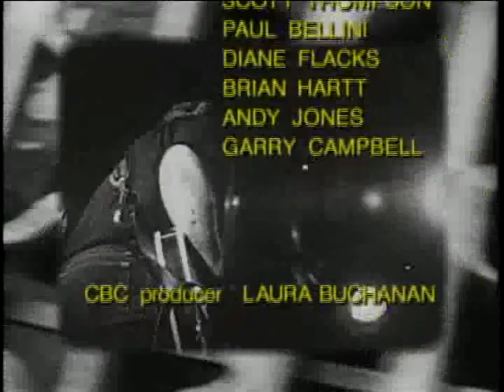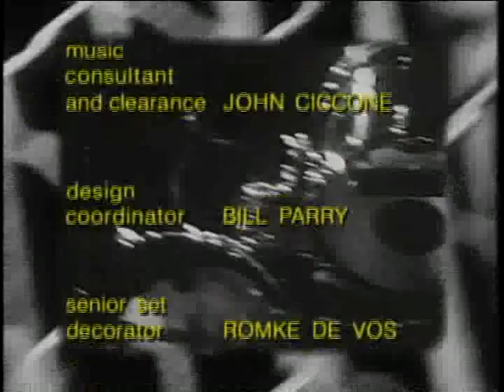The Kids in the Hall - S05E16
Secret Pleasure, Errands, Gazebo, What If?, Experiment
1995